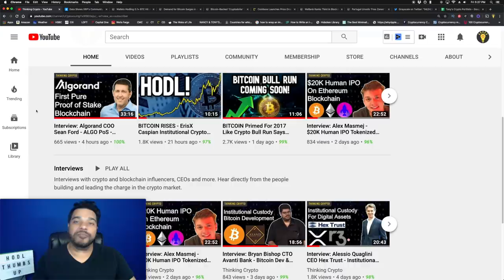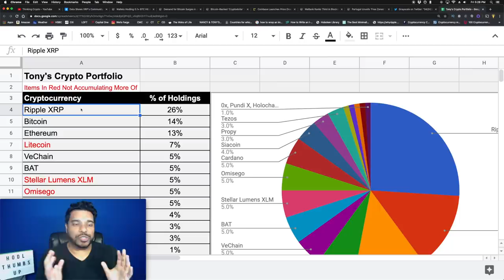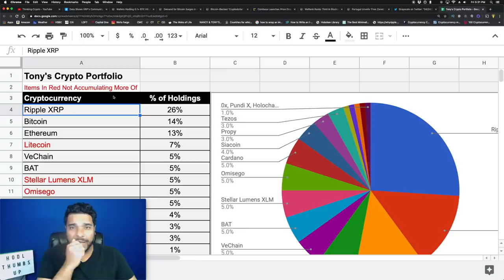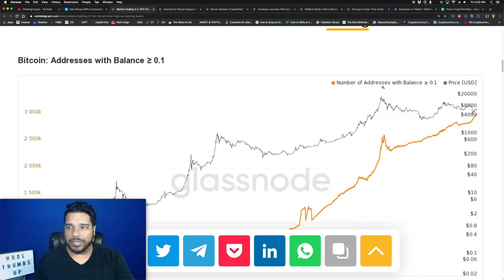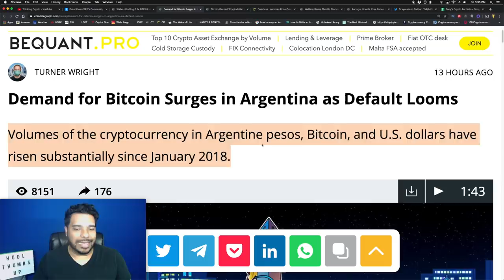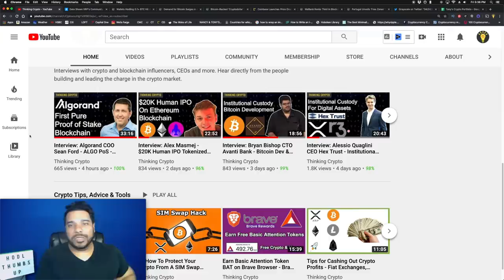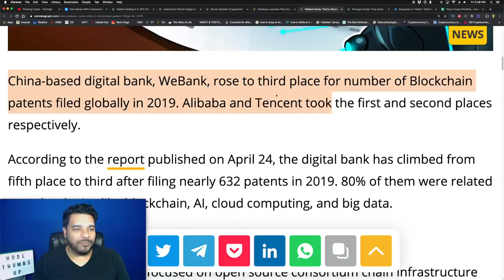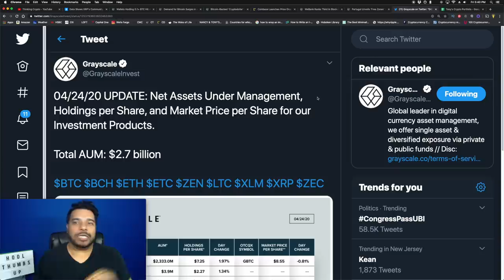Is RIPPLE XRP Still Worth Holding? Bitcoin Demand & Investors Increase - Coinbase DeFi Security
BTC - 3GPcKwB3UGML4UiYqZM6BYx7Nu5Dj7GKDD
ETH - 0x7929e49cabe8d95d31392eaf974f378b508da2f4
LTC - MWMhsyGX7tsTPGS2EtSCAWpy3ywCv25r6B
XRP - rDsbeomae4FXwgQTJp9Rs64Qg9vDiTCdBv     Destination Tag - 35594196
- DATA SHOWS XRP’S COMMUNITY IS DISSOLVING FAST: WHAT’S BEHIND THE TREND?
- Wallets Hodling 0.1+ BTC Hit All-Time High As Halving Looms
- Demand for Bitcoin Surges in Argentina as Default Looms
- Bitcoin-Backed ‘Cryptodollar’ to Combat Hyperinflation in Venezuela
- Coinbase Launches Price Oracle Aimed at Reducing Systemic Risk in the DeFi Space
- WeBank Ranks Third in Blockchain Patent Filings For 2019
- Portugal Unveils ‘Free Zones’ for Emerging Technologies in Digital Action Plan